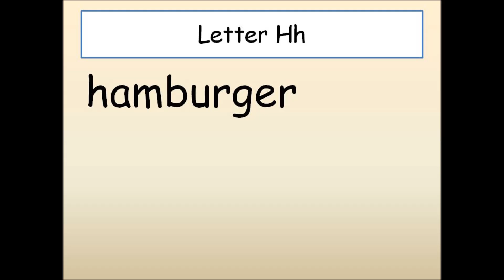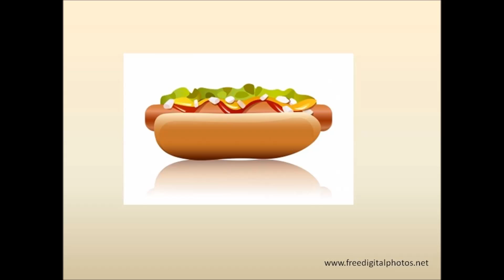Letter Hh words and Flashcards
Words and Flashcards for letter Hh